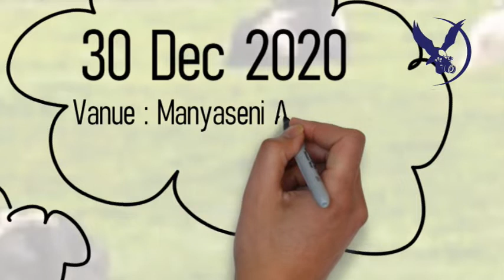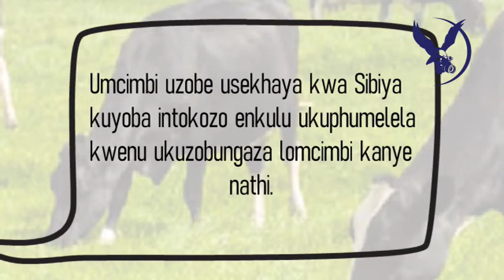Ivideo yesimemo esezingeni lesimanje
we train you for the best, you master this, you wont sleep hungry.
LinkedIn    : @ Thefearnot Filming and Photography
for photography service and videography service do get in touch, using the above mentioned social platforms.